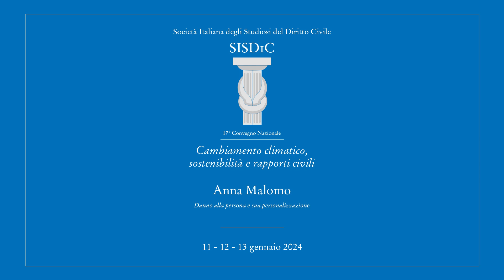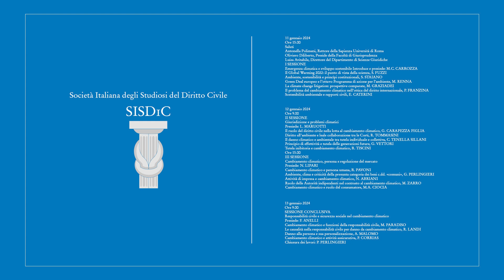Danno alla persona e sua personalizzazione, Anna Malomo